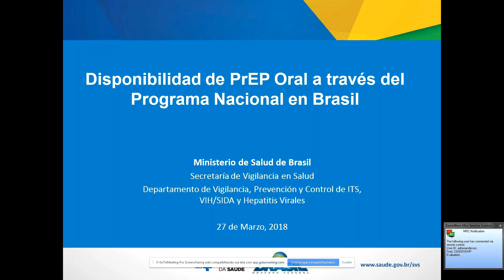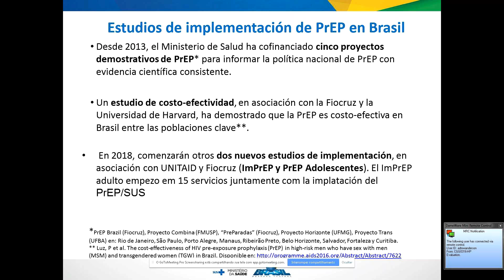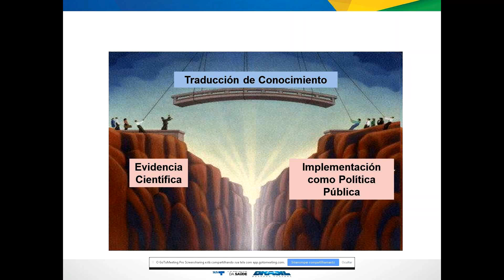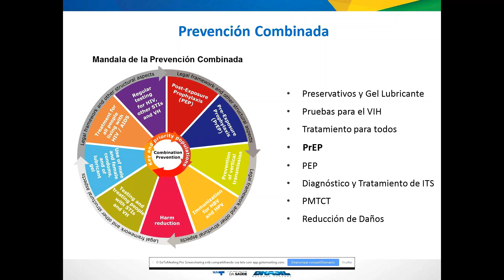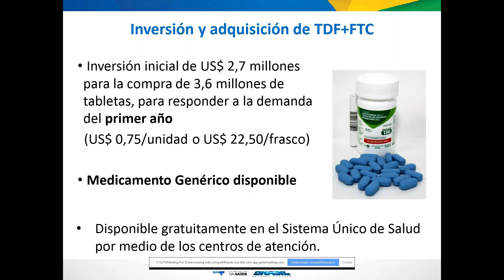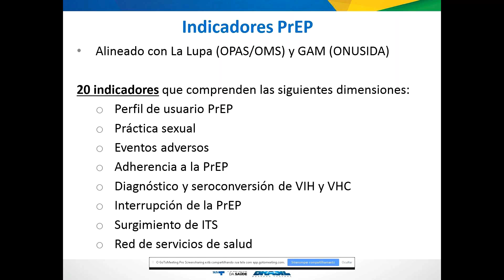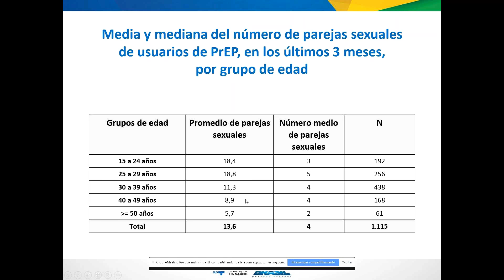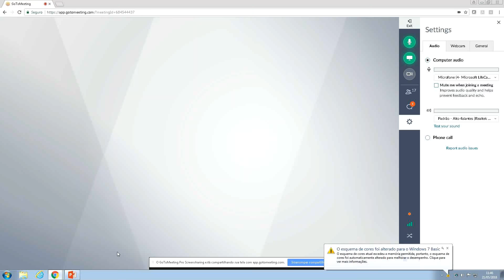Nemus Webinar Latina #15: Implementación de PrEP en América Latina - La Experiencia de Brasil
"Implementación de PrEP en América Latina - La Experiencia de Brasil"

Este webinar se enfoca en presentar los resultados iniciales de la primera experiencia de país de implementación de la PrEP en el ámbito de América Latina, que corresponden al Brasil.

Desde diciembre de 2017, la respuesta de Brasil a la epidemia de VIH incluye acceso gratuito a la profilaxis previa a la exposición (PrEP) para poblaciones en riesgo sustancial de infección por VIH (hombres que tienen sexo con hombres (HSH), trabajadoras sexuales y personas transgénero) y parejas serodiscordantes.

En este webinar se describe el camino tomado por el país para implementar esta política y presenta los datos del sistema nacional de salud con los resultados del primer trimestre de la implementación de PrEP, desde el 1 de enero hasta el 31 de marzo de 2018.

La presentación está a cargo de la Dra. Adele Benzaken, Directora del Programa Nacional de Prevención y Control de VIH/SIDA, del Ministerio de Salud del Brazil.

Adele S. Benzaken es graduada en Medicina por la Universidad Federal de Amazonas (1978). Hizo Residencia Médica (1980) y Especialización (1985) en Ginecología; y Doctorado en Salud Pública en la Fundación Oswaldo Cruz (CPqL y MD / Manaus). Fue Directora de la Fundación de Dermatología Tropical y Venereología Alfredo de la Matta en Manaus, Amazonas, en el período de 2007 a 2010. Fue Miembro del Panel de Expertos en ITS (Infecciones Sexualmente Transmisibles), incluido el VIH de la Organización Mundial de la Salud (OMS) diciembre de 2008 a julio de 2013. Fue Oficial de Programa de la oficina de ONUSIDA / Brasil en Brasilia de abril de 2012 a noviembre de 2013. Actualmente es Directora del Departamento de ITS, Sida y Hepatitis Virales del Ministerio de Salud de Brasil. Asesora de la Organización Panamericana para Salud (OPS) y es también Vicepresidente del Comité para la Validación de Eliminación de la transmisión vertical del VIH y la sífilis congénita para América Latina y el Caribe con sede en esa organización, actuando principalmente en los temas de asistencia, prevención y control de las ITS y el Sida.